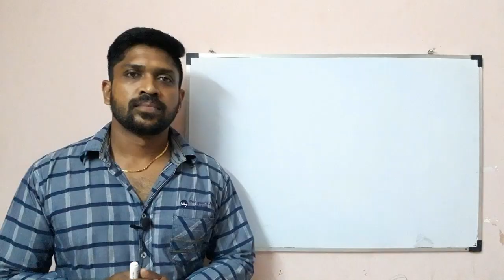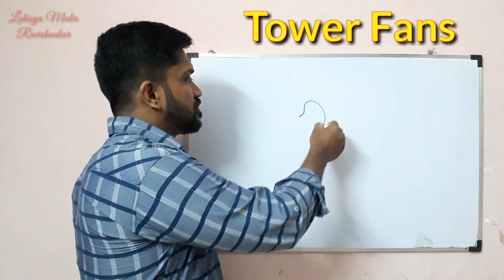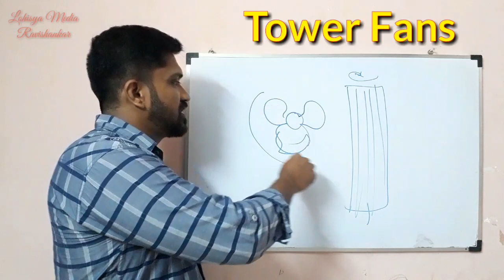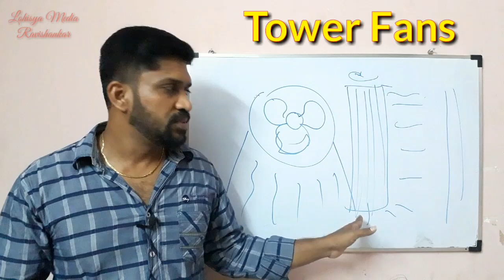Tower Fans Basics | Blowers | Tamil | Lohisya media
This video gives you the information about what is tower fan and how to choose a tower fan Basics explained by Ravishankar in Tamil Lohisya media